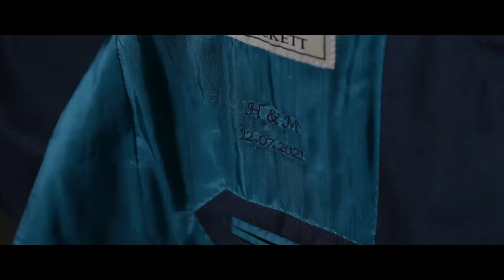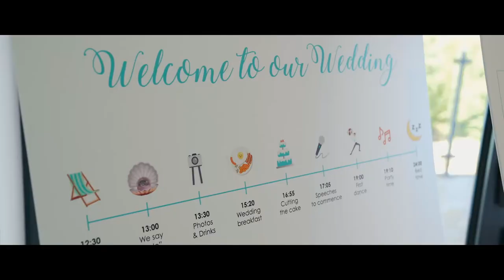Wedding Video at Sandy Cove Hotel in Devon - Holly and Michael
Holly and Michael's wedding highlights showing all the best bits from their day at Sandy Cove Hotel in Devon.

By Tristan Adams Photography and Videography.